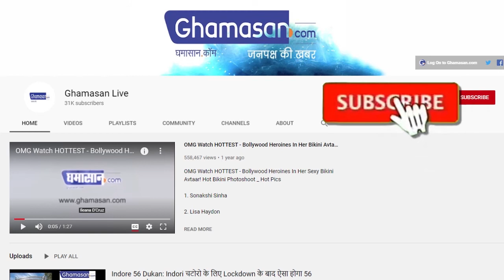China में फिर लौटा Corona Virus, Capital में लगाया गया Lockdown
बीजिंग में सामने आए कोरोना के नए मामले, हालत को देखते हुए लगाया गया लॉकडाउन...
New cases of coronavirus in china...